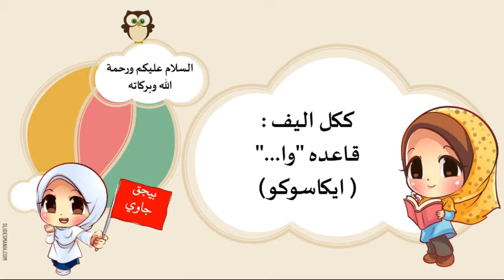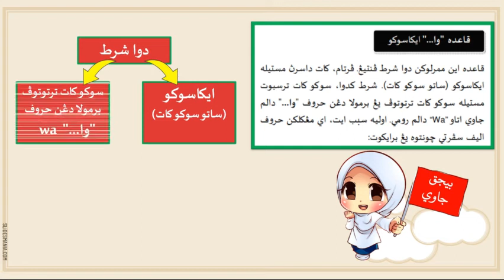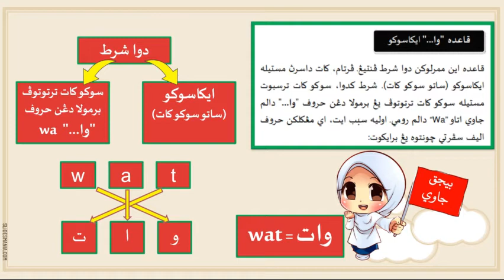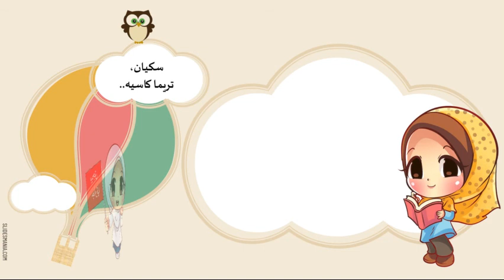BIJAK JAWI 2: KEKAL ALIF MENGGUNAKAN KAEDAH WA.. EKASUKU (SATU SUKU KATA) (VIDEO 55)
Credit to AShamaluevMusic

Video pembelajaran Bijak Jawi ini adalah sebagai asas bagi murid yang ingin belajar membaca dan menulis jawi dengan betul.harap bermanfaat.